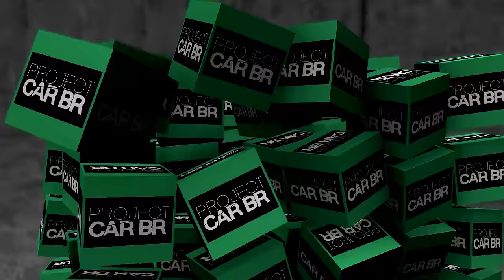SERÁ QUE O MONZA DE R$ 650,00 DO LEILÃO VAI FUNCIONAR?